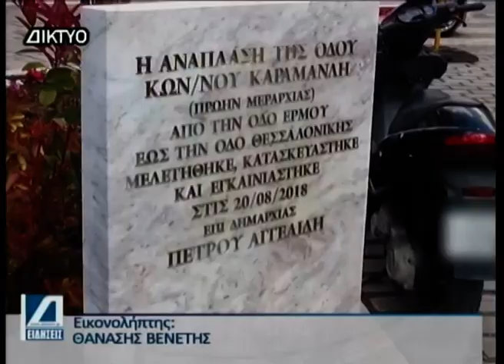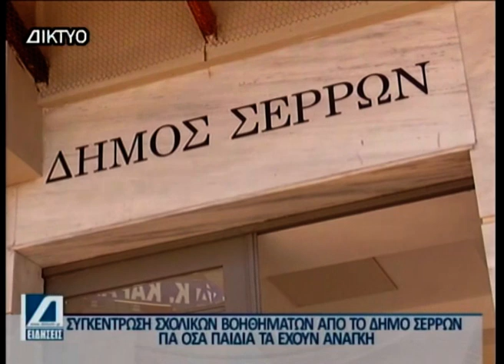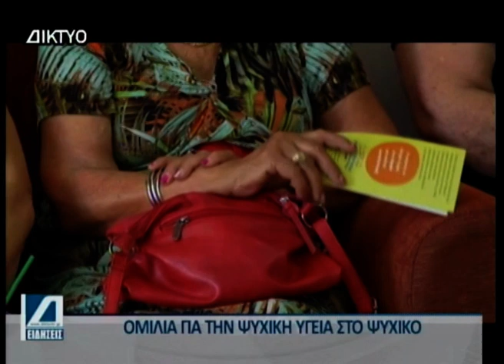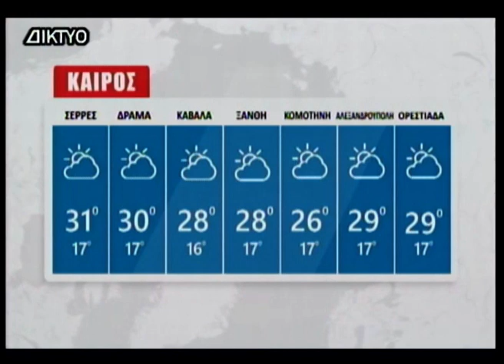Κεντρικό Δελτίο 04 07 2023